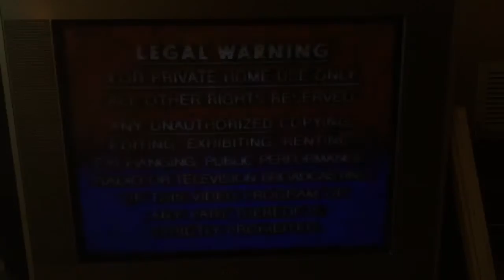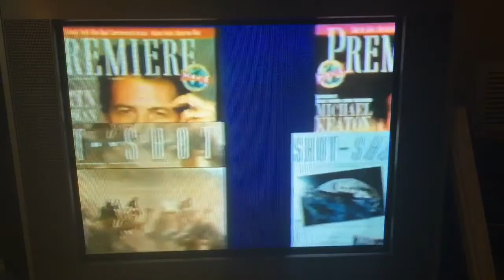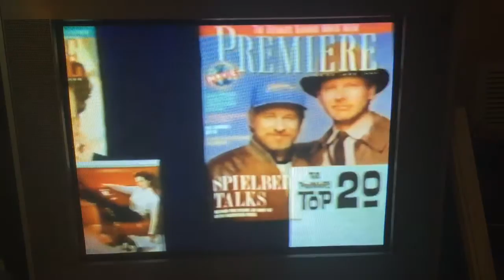Opening to Cinema Paradiso 1990 VHS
Here is the opening to the 1990 VHS of “Cinema Paradiso”
1. Legal Warning screen
2. HBO Video logo
3. “Premiere” magazine promo
4. Miramax Films logo